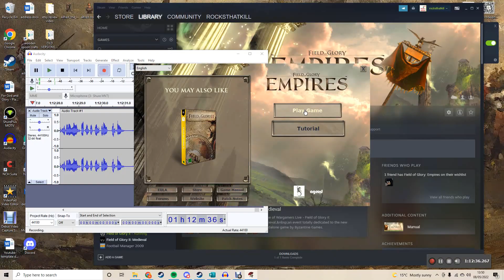THE BIRTH OF ROME || Field of Glory Empires Gameplay || NEW SERIES || PART 1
Field of Glory Empires Gameplay mixed with battle gameplay from Field of Glory 2.

This is a brand new let's play / gameplay series of Field of Glory: Empires. The Rise of Rome series part 1

FoG Empires is a grand strategy game made by Slitherine and AGEOD and combines empire building, grand strategy and more with tactical battle gameplay via Field of Glory 2.

We also cover some light Field of Glory Tutorial / how to information

0:00:00 Introduction
0:02:23 Game Setup
0:09:49 Start of Campaign
0:11:03 City View Basics
0:14:03 Recruiting Troops
0:15:47 Regional Decisions
0:16:33 Start of Play
0:21:56 First Battle Overview
0:23:26 Deployment
0:26:03 Battle Start
1:04:09 End of Battle